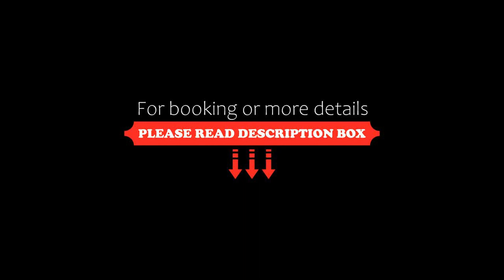maison d'hôtes labastide, Villenave, France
About Property:
Situated in Villenave, 29 km from Mont de Marsan Train Station, maison d'hôtes labastide features accommodation with a garden, free private parking, a terrace and a bar. The property has inner courtyard and quiet street views, and is 42 km from Dax Train Station. Boasting family rooms, this property also provides guests with a picnic area.

At the bed and breakfast, units are fitted with a wardrobe and a fl...
Property Type: Hotel
Address: 1850 route de labastide, 40110 Villenave, France
Searching For
1. maison d'hôtes labastide - Villenave - France
2. maison d'hôtes labastide - Villenave - France Address
3. maison d'hôtes labastide - Villenave - France Rooms
4. maison d'hôtes labastide - Villenave - France Amenities
5. maison d'hôtes labastide - Villenave - France Offers and Deals
Audio Credit:
Track Title: Blank Slate
Artist: VYEN